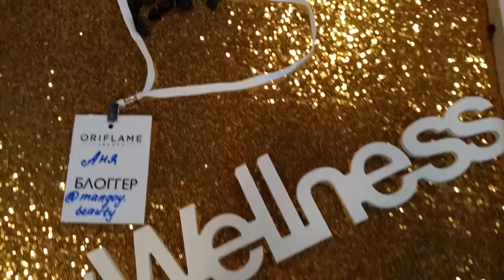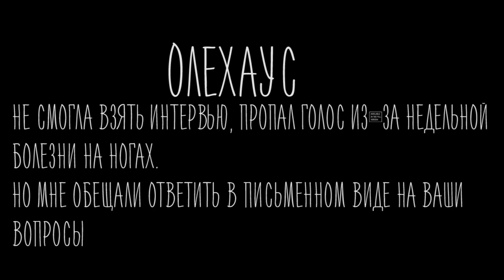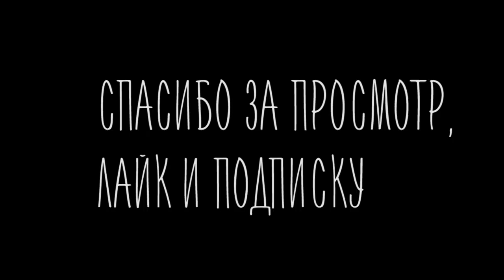Около VLOG // VIDAK 2017 // 50 лет Oriflame в РБ //Презентация OleHouse// Офис Pudra.by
Всем привет!!!
Сегодня у нас Около VLOG // VIDAK 2017 // 50 лет Oriflame //Презентация OleHouse// Офис Pudra.by

Люблю и целую!